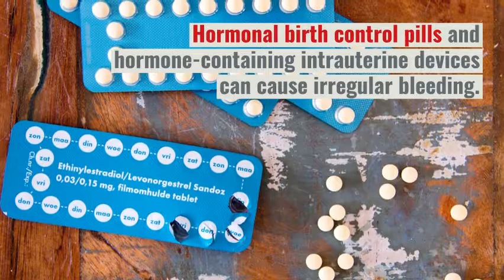3 irregular period causes and how to indentify them